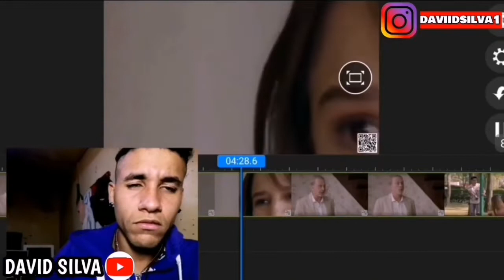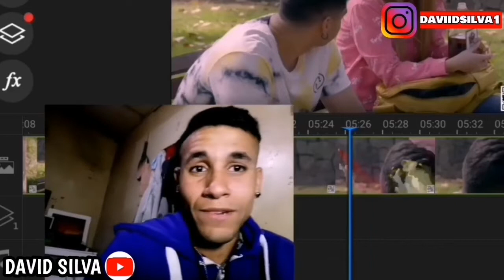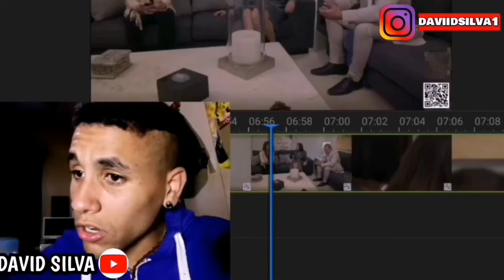NO ES BUENO DESVESTIR UN SANTO PARA VESTIR OTRO 2/4 CÓMO DICE EL DICHO